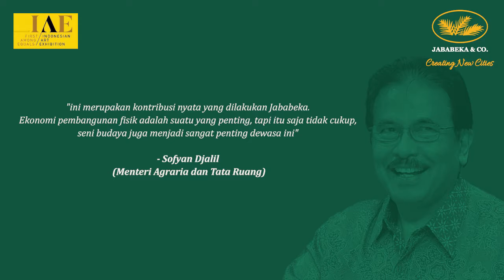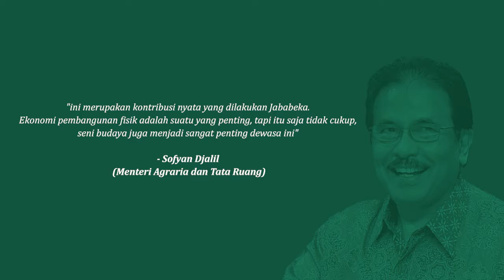Menteri Sofyan speech on Indonesian Arts Exhibition